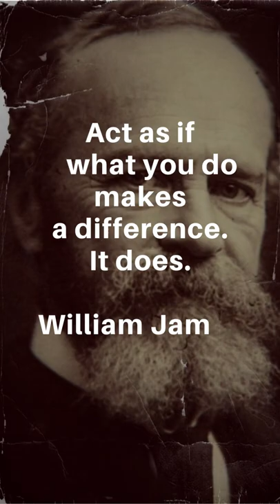Psychology facts, Self-discipline, Strong mind - William James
Psychology facts. Motivational quotes for a strong mind. Act now and Make a difference. Inspiration for success in life.
"Act as if what you do makes a difference. It does."
- William James